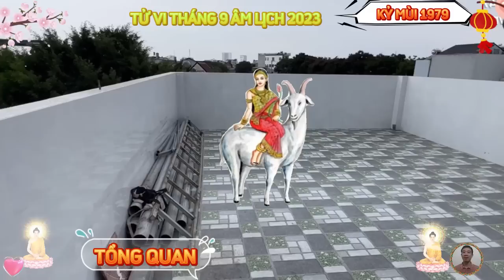☯ Tuổi KỶ MÙI 1979, Đúng tháng 9 Âm Lịch 2023, Trời Ban Lộc Lớn, Trúng Số Liên Tiếp, Giàu To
sự nghiệp của người kỷ mùi phát triển thuận lợi, một phần là nhờ tác động tích cực của nguyệt lệnh lâm quan đới, bạn biết rút kinh nghiệm từ những người đi trước, nên không vội vàng, hay rút ngắn giai đoạn, mà luôn chủ động tìm cách an toàn cho mình, kiên nhẫn như kiến tha lâu cũng đầy tổ.
 xem tử vi tháng 9 âm lịch, ngũ hành tương sinh hỗ trợ cho vận trình tình cảm của tuổi kỷ mùi tháng này, thêm phần rực rỡ và tươi đẹp, hứa hẹn là bản mệnh sẽ có những trải nghiệm tươi vui, đáng nhớ trong đời, nhiều người đã trở nên vô cùng mạnh dạn, trong phương diện tình cảm.
 xem tử vi năm 2023 tháng mới dự báo, kỷ mùi có những lo lắng liên quan tới sức khỏe của mình, thực ra vì bạn quá bận rộn, nên không chăm sóc bản thân đúng cách, nếu không muốn nói là bị bỏ bê, sức khỏe bạn cần phải được quan tâm, vì có một số xáo trộn về tinh thần, có thể gây tác động xấu đến bạn.